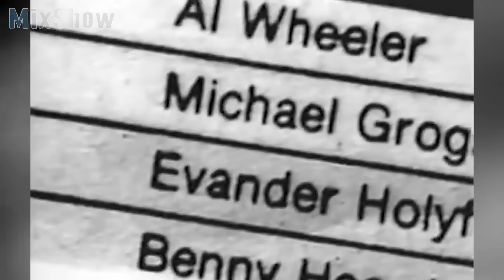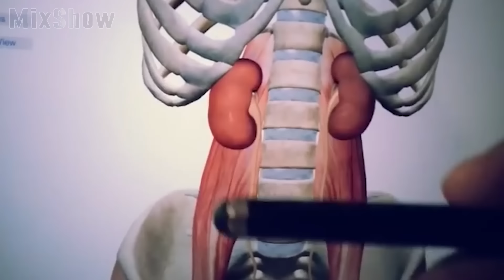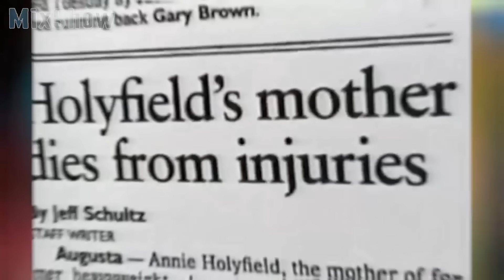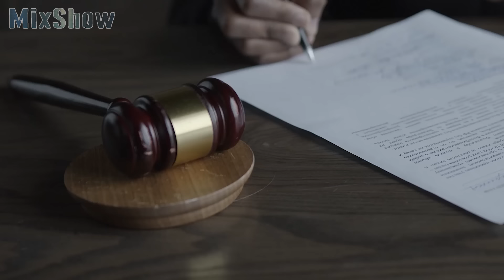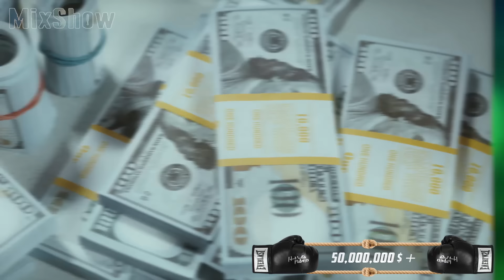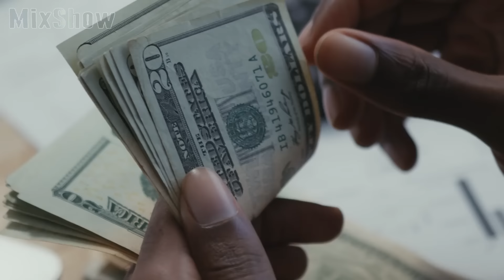Эвандер Холифилд – Как Легенда Бокса Потерял Свои Миллионы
Эвандэр Холифилд — легендарный боксер, четырёхкратный чемпион мира в супертяжёлом весе, который введен в Международный зал боксерской славы. В биографии Холифилда много ярких и незабываемых боев, за которые он заработал неимоверные суммы, но от тех денег не осталось и следа.

Посмотри обязательно!